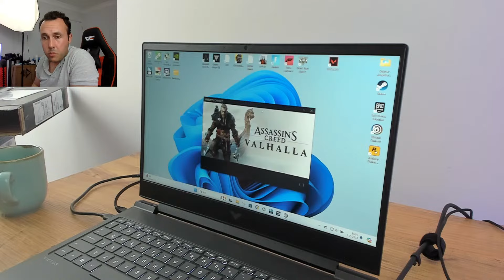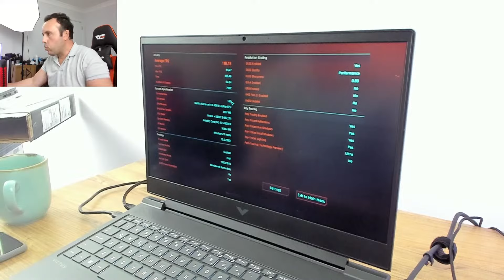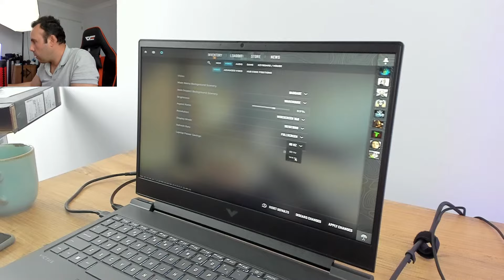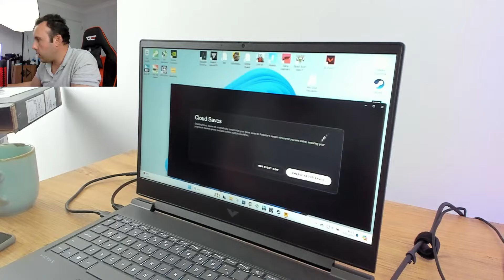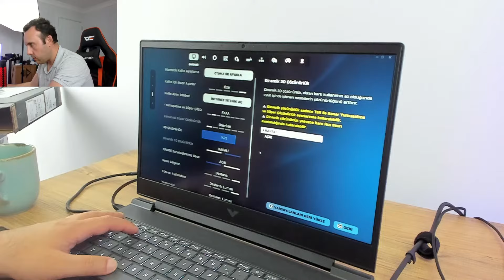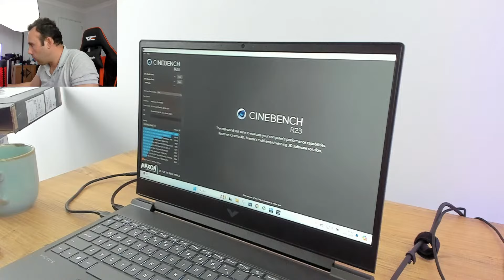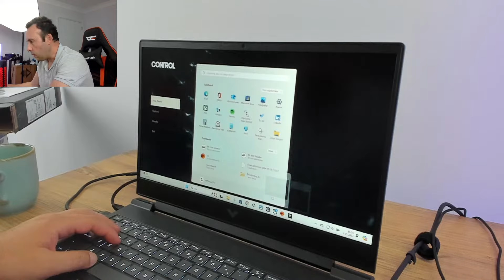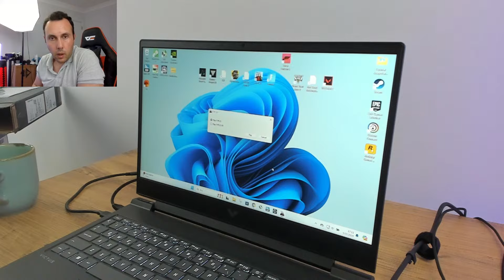HP Victus 16 9J262EA i5 14500HX RTX 4060 Oyun FPS ve Sıcaklık Testleri - 7840HS vs 14500HX Kıyaslama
Videodaki laptopun muadilinin satış linki : HP Victus 16-R1056NT 9J258EA i5 14500HX RTX4060 16GB/1TB (2×8 GB 5600 MHz DDR5 RAM, Boşta M.2 SSD yuvası var) 16” %100sRGB 300nit 7ms FHD IPS 70Wh 2,33kg FDOS İnceleme videosu bu linkte

Bu linkler üzerinden alışveriş yaparsanız (Hepsiburada'da mobil uygulamadan almanız şartıyla) komisyon kazanırım.

Herkese merhaba, bu canlı yayında Hepsiburada'dan satın aldığım i5 14500HX işlemcili ve RTX4060 ekran kartlı HP Victus 16 9J262EA laptopun Windows 11 kurulumunu yapacağım. Herkese iyi seyirler, yayın tekrarı kanalda olacak, yayını kaçıranlar tekrarını izleyebilirler.

0:00 Sohbet muhabbet
5:14 AC Valhalla
9:34 Cyberpunk 2077
23:42 CS2
34:00 Valorant
43:34 DOOM Eternal
48:58 Red Dead Redemption 2
1:00:16 Fortnite
1:11:32 GTA V
1:17:41 Cinebench R23 testi
1:30:48 Control
1:41:37 F1 22